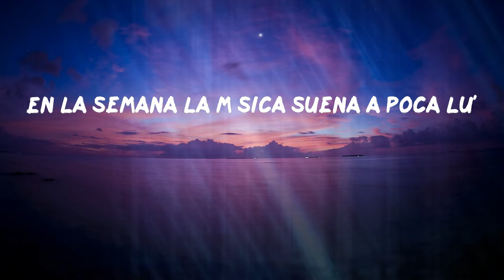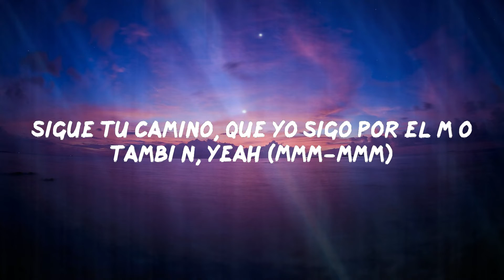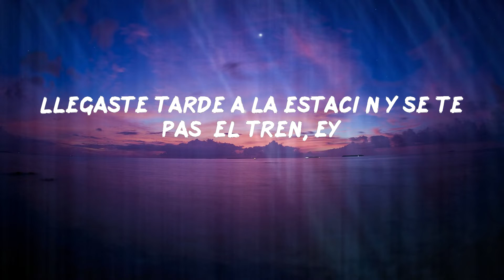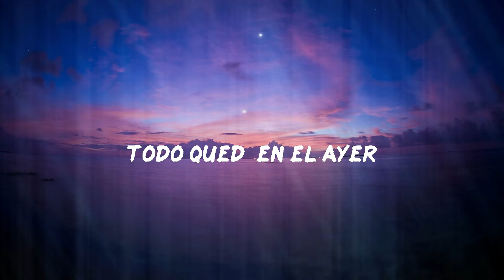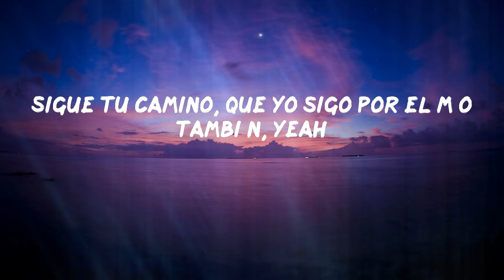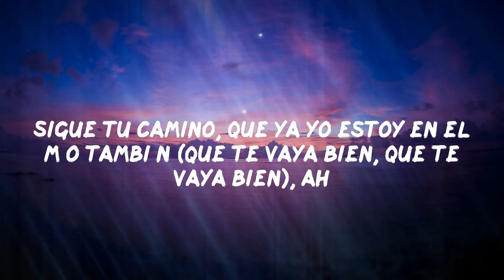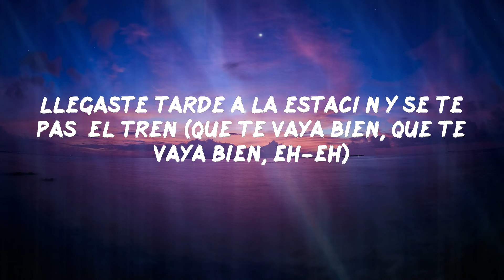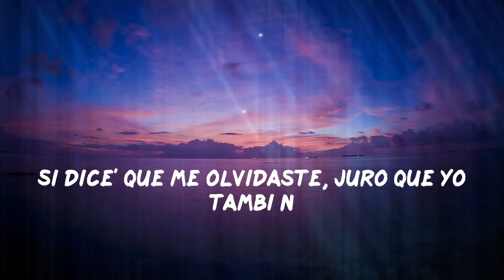Micro TDH - EL TREN (Letras)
Micro TDH - EL TREN

Lyric: Micro TDH - EL TREN
Oh-oh-oh-oh
Extraño las cosa' que hacíamo', no a ti
Oh-oh-oh-oh-oh-oh
Ah, Myke Towers, baby, eh, eh
Oh-oh-oh-oh
Micro TDH, ey
Ovy On The Drums, yeah
O-O-Ovy On The Drums
Oh-oh
Hace unos días te recordé (Mmm)
Sería mentira decir que no te extrañé, eh-ey
Pero normal, el tiempo pasa y cura todo (Mmm-mmm)
Ahora estoy más tranquilo, a pesar de que cada ve' estoy más solo
Uh-uh
En la semana la música suena a poca lu'
'Toy tranquilo en mi casa probando el Fruity Loops
De madrugada la musa y yo rogando a Jesús (Mmm-mmm-mmm)
Me hacen falta tus besos, no me haces falta tú, eh (Yah)
Que te vaya bien (Jaja)
Sigue tu camino, que yo sigo por el mío también, yeah (Mmm-mmm)
Llegaste tarde a la estación y se te pasó el tren, ey
Y si dice' que me olvidaste, juro que yo también (También)
Todo quedó en el ayer (Quedó en el ayer; eh)
Que te vaya bien (Ah, yeah)
Sigue tu camino, que ya yo estoy en el mío también, oh-oh
Llegaste tarde a la estación y se te pasó el tren (Sí; ey, ey)
Si dice' que me olvidaste, juro que yo también
Todo quedó en el ayer
Ey, yo'
La conocí por Nueva York
Ahora está ni que por LA
Sin ti, dime qué seré yo
¿Qué hace la reina sin su rey?
Ahora me escucha en la estación
Queriendo pagarme con traición
La recuerdo canción por canción
Pero e' que lo que pasó, pasó
Robé su corazón como un ladrón
Pero tuve que soltar ese vagón
Confundí la' nube' con el algodón
Sigue la movie en on
Te recuerdo siempre que me fumo un blunt
Me siento vagabundo como un bong
Y los video' nunca los borré
Pero no me pida' que te vaya a ver
El tiempo perdido no va a retroceder
Baby, no me pida' volver
Sigue tu camino, que yo sigo por el mío también, yeah
Y si dice' que me olvidaste, juro que yo también
Que te vaya bien, oh-oh
Sigue tu camino, que ya yo estoy en el mío también (Que te vaya bien, que te vaya bien), ah
Llegaste tarde a la estación y se te pasó el tren (Que te vaya bien, que te vaya bien, eh-eh)
Todo quedó en el ayer, eh
Hace unos días te recordé
Pero normal, el tiempo pasa y cura todo
Uh-uh